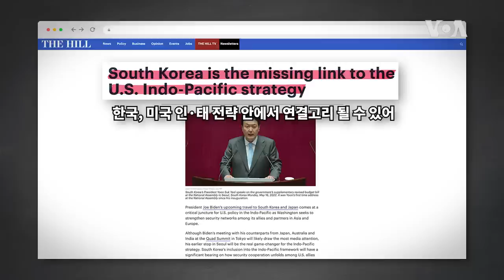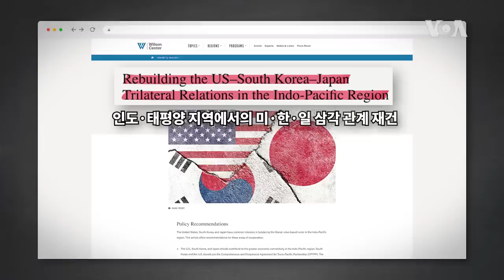[뉴스를 풀다] 미국의 인도∙태평양 전략은 일본이 중심? | VOA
미국은 얼마 전 한국과 5년 만에 최대 규모의 합동 군사 훈련을 벌인 데 이어  호주와 영국, 미국 간 동맹을 뜻하는 AUKUS 이름 하에 미국이 호주에 핵 추진 잠수함을 공급하기로 했다는 발표도 내놓았습니다. 이를 계기로  미국의 인도∙태평양 전략 한번 살펴보겠습니다.